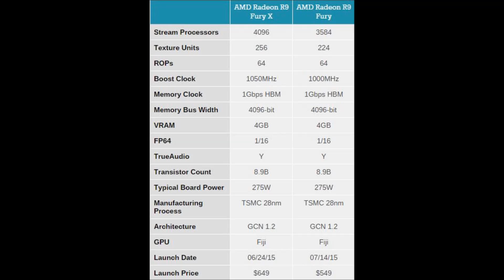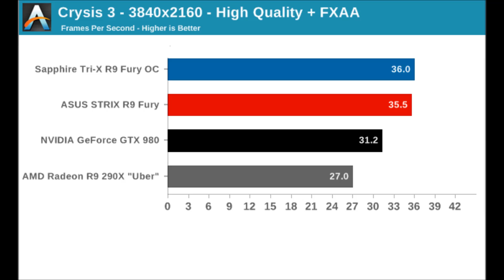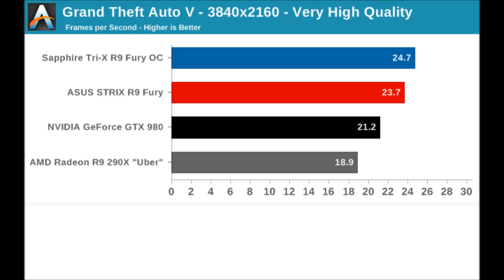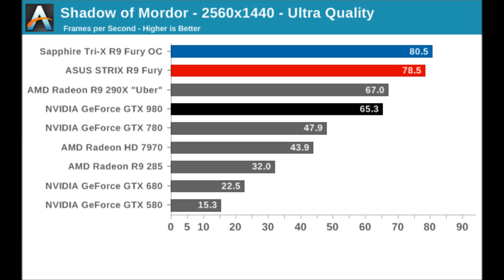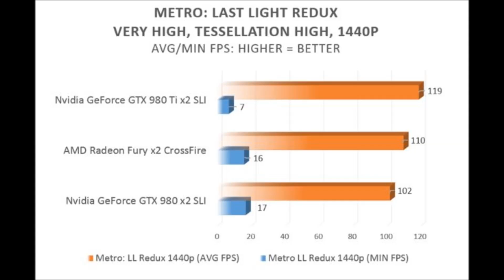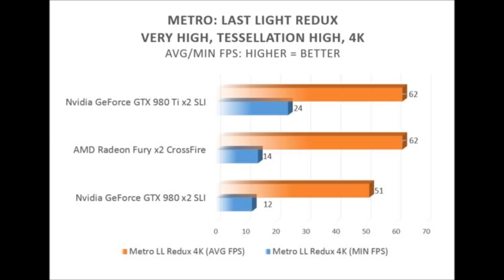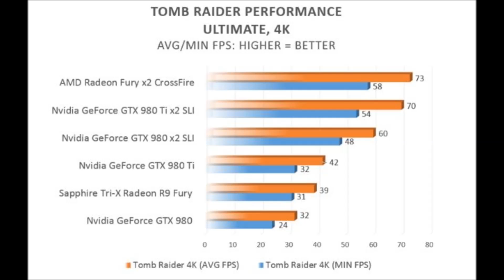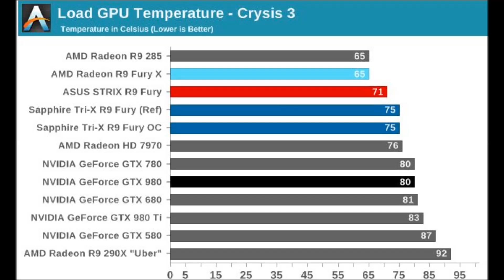AMD R9 Fury Benchmarks including Crossfire - Beats 980 Ti SLI!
I apologize for the audio quality.